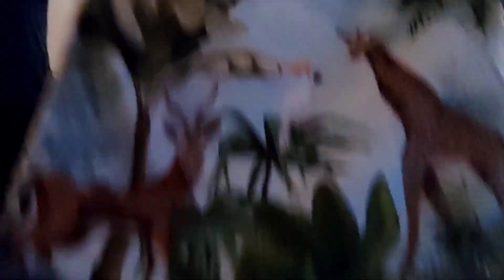Kruidvat sieraden normaal €60 nu €19 voor 3 kettingen📿 en armband&trendy kussen hoesjes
Hej wat super leuk dat je kijkt naar deze gloednieuwe Shopvlog.

met super mooie sieraden ⛓️⚙️📿📿📿
€5 per ketting super mooie bling bling💍💎💠

werd er super blij van en ook heel erg leuke korting, 1 was normaal €19.95 dus dan is €5 super leuk meer dan de helft sale..

Ook scoorde ik mega mooie kussens hoesjes voor maar €2 per hoes 😂💵💸💰niet te geloven ..

liefs